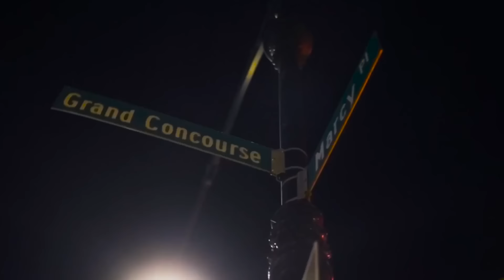E-Wuu x LA - No Adlibs (Official Music Video) Shot By: KJShotIt